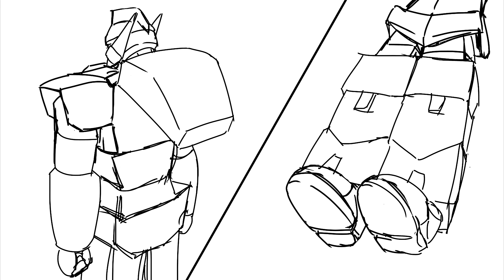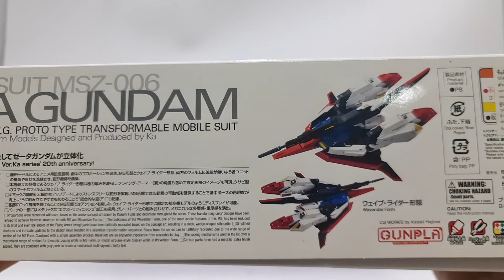[Z-REVIEW] รีวิว BANDAI : MG 1/100 MSZ-006 Zeta Gundam Ver. Ka